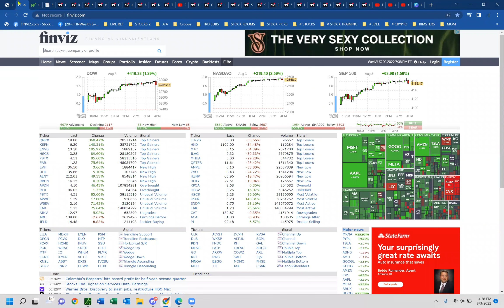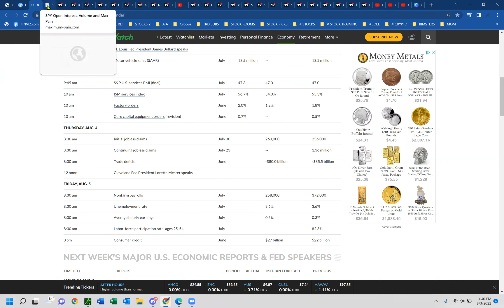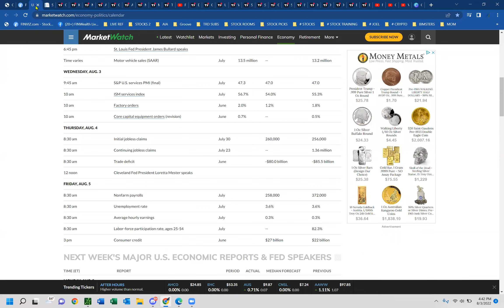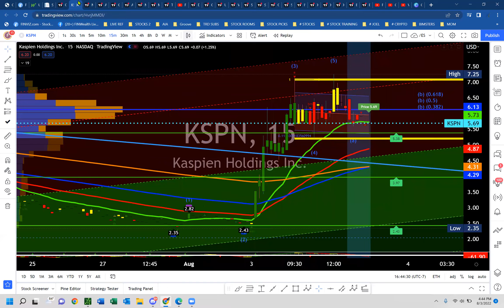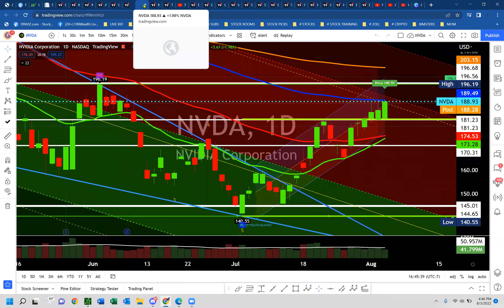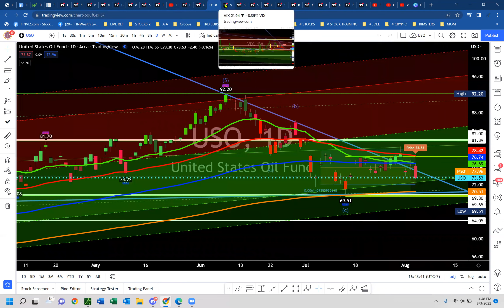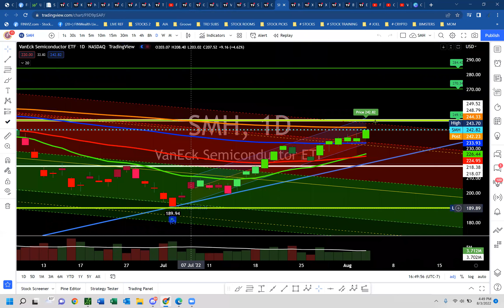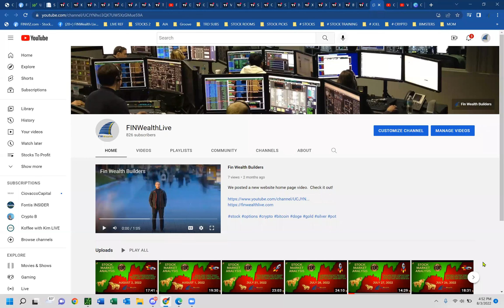Stock market update for August 3, 2022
Let those bulls run! We are in a zone of resistance.  There will be a pull-back if we drop below the zone. Join us at finwealthlive.com for our free discord where post entries and exits before the market opens.